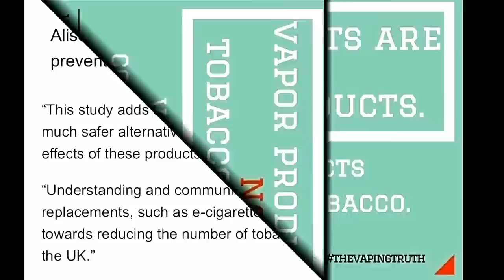The vApe Team Episode 237-Come Get Your Heart On